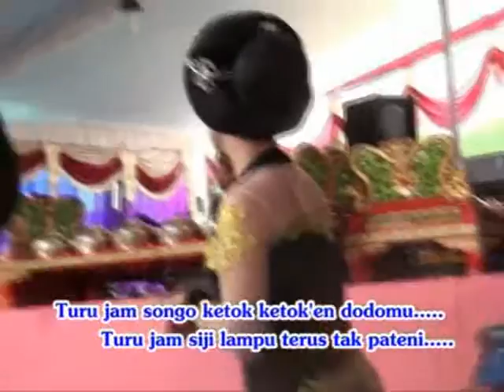Ny.Uun Febriyanti, Ny.Sri Kartini, Dkk - RONDHO TELES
Tayub Condong Laras " Rondho Teles "